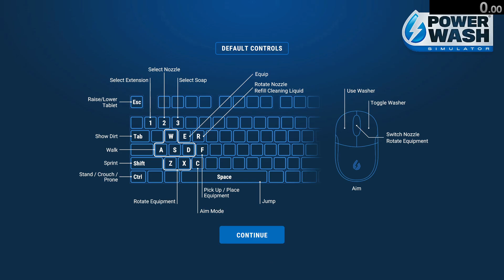PowerWash Sim: Clean the SUV Base Equipment 1:54.316